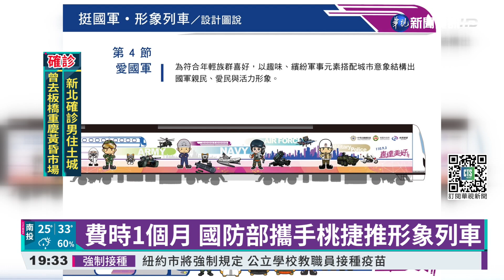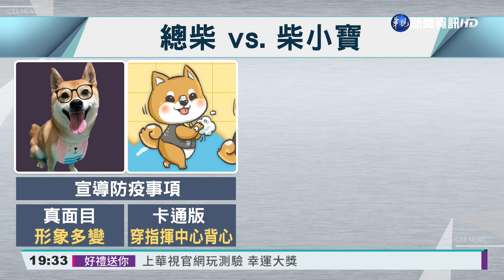迎接九三軍人節 "國軍形象列車"將上路｜華視新聞 20210824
下個星期五就是九三軍人節，國防部設計許多小而精、小而巧，適合全家一起參與的活動，不僅首次結合AR擴增實境技術，也第一次與捷運公司合作，機場捷運的「國軍形象列車」將在軍人節上路，還參考衛福部吉祥物「總柴」，特別設計身穿三軍不同服裝的柴犬「柴小寶」，擔任「國軍形象列車」的親善大使，並推出只送不賣的文創商品。